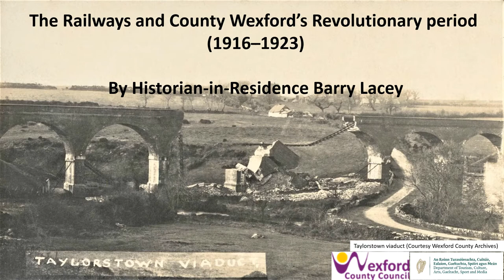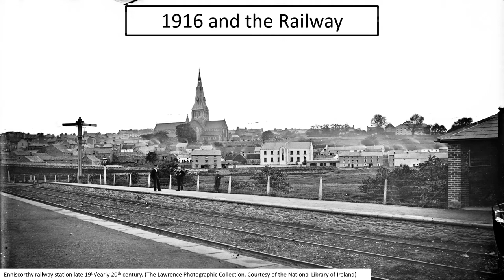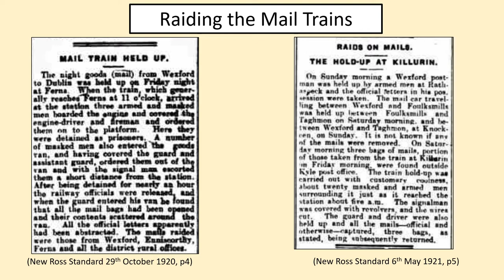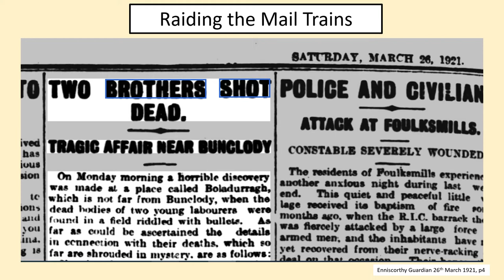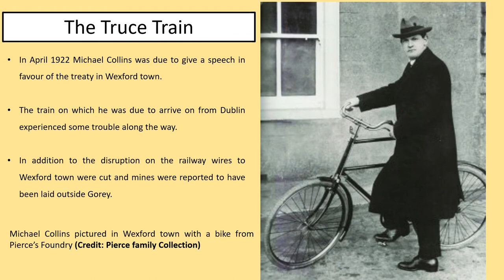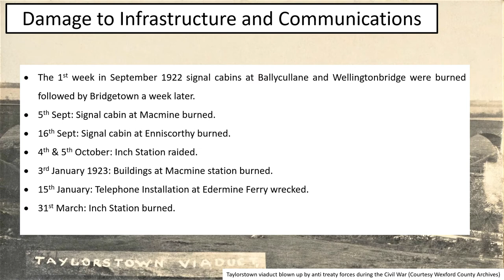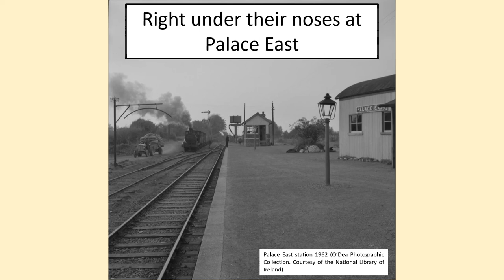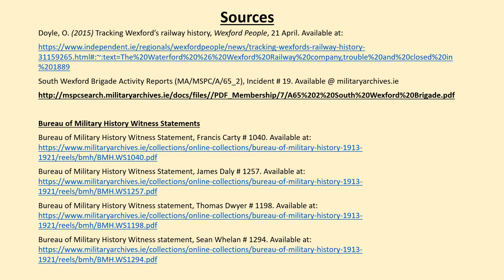“The Railways and County Wexford’s revolutionary period” by Barry Lacey, Historian-in-residence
Presentation on “The Railways and County Wexford’s revolutionary period” by Barry Lacey, Historian-in-residence at Wexford Libraries.

As part of Heritage Week 2021, Barry delivered this talk in-person at Wexford and New Ross library branches. This is the online version.

Barry has a Higher Diploma in Archaeology and a Masters in Archaeological Excavation. He has a keen interest in the War of Independence in County Wexford and has already created a website dedicated to this research. Barry has worked on Decade of Centenary projects for Wexford County Council in the past, delivering a slideshow showcasing the various incidents that took place during the war of Independence in Wexford.

Barry’s residency is funded by the Department of Tourism, Culture, Arts, Gaeltacht, Sport and Media under the Community Strand of the Decade of Centenaries 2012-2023 programme.